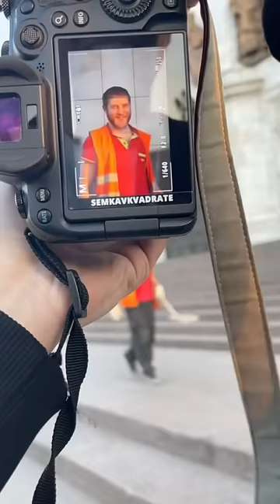Take great photos in Moscow, Russia (street photographer)